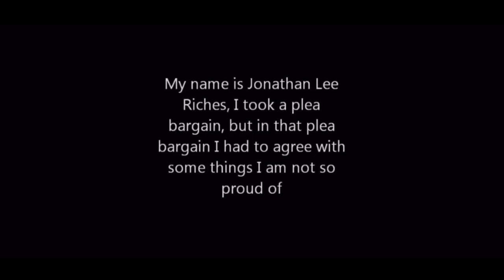The Real Jonathan Lee Riches …..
MarleyJ 2.0 Unlimited New Channel 💋

Hope the Link works